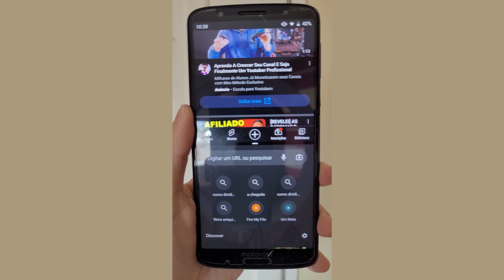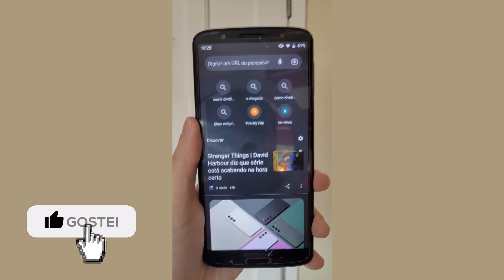Como Dividir A Tela No Celular Motorola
Eu vou te ensinar como dividir a tela do celular Motorola e usar dois aplicativos ao mesmo tempo, então fica até o final.